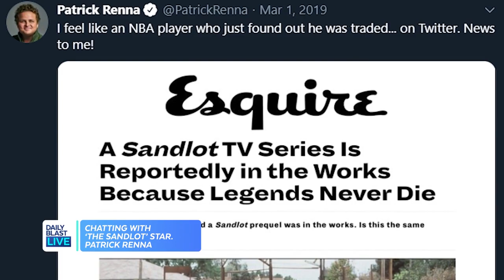Patrick Renna Chats Possible "Sandlot" Reunion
Co-host Brandon London caught up with Patrick Renna to look back at the iconic "Sandlot" movie and his favorite moments filming it. Remember the pool scene? Renna also dishes on the rumors that the original gang is getting back together for a Disney+ series.